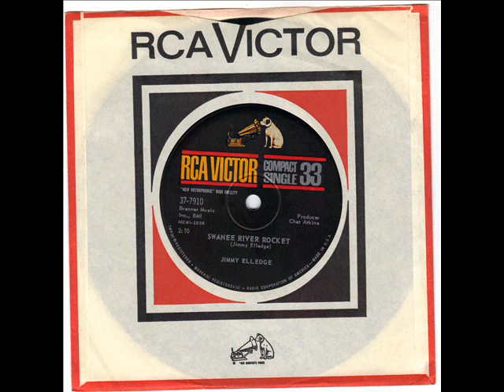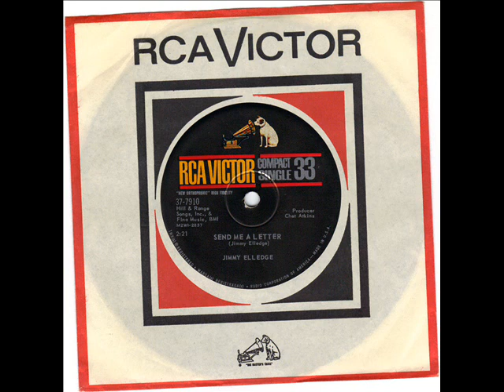JIMMY ELLEDGE - SWANEE RIVER ROCKET - SEND ME A LETTER - RCA 37 7910